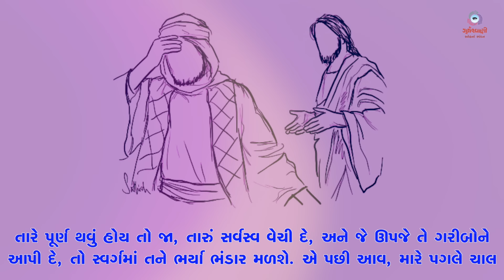Sneh Na Spandan | સામાન્યકાળના વીસમા અઠવાડિયાનો સોમવાર | Mt 19: 16-22 | 19th August 2024